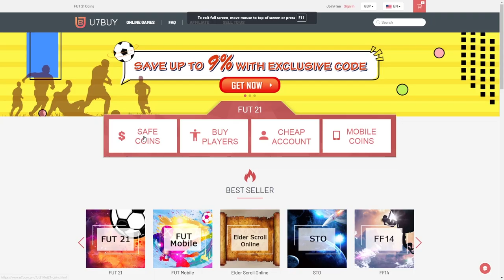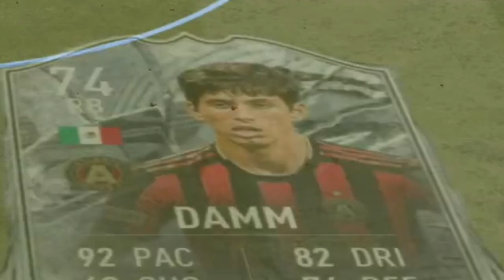HIGUAIN IS ACTUALLY FAST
Save up to 14% for all your FUT coins purchases and win free coin chances at U7BUY!